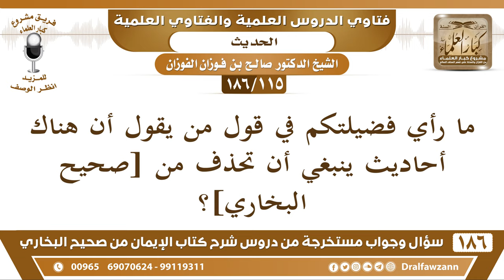[115 /186] ما رأيكم فيمن يقول إن هناك أحاديث ينبغي أن تحذف من صحيح البخاري؟ | الشيخ صالح الفوزان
[115 /186] ما رأي فضيلتكم في قول من يقول أن هناك أحاديث ينبغي أن تحذف من [صحيح البخاري]؟
 الجواب: هذا لا يعرف صحيح البخاري ولا له قيمة عنده، وإلا لو كان يعرف قدر نفسه أولًا ما تكلم بهذا الكلام، تتكلم في صحيح البخاري؟ من أنت حتى تتكلم في صحيح البخاري الذي أجمعت الأمة على قبوله وأنه أصح كتاب بعد كتاب الله عز وجل؟ فكونه يجيء واحد إما ضال صاحب فكر خبيث وإلا جاهل ما هو بضال لكنه جاهل يتكلم بما لا يعرف فلا يجوز الطعن في [صحيح البخاري] ولا في غيره من كتب الحديث بغير علم، لا يتكلم الإنسان بدون علم! أو ينقل كلام الذي لا يدري، يقول إن فلانا يقول كذا، لا تنقل كلام الناس وأنت ما تعرف خل كلام الناس بذممهم لا تنقله أنت وتحمل الإثم!
السيرة الذاتية :
للاشتراك في قناة الشيخ صالح الفوزان

للاستفسار والإقتراحات والدعم
رئيس الفريق
لمشروع كبار العلماء